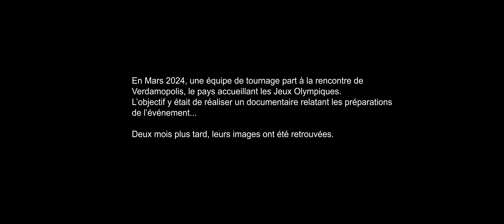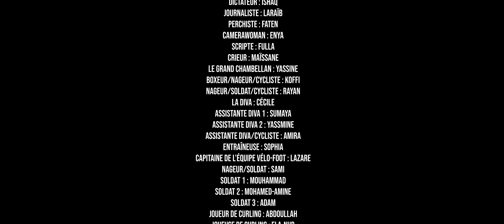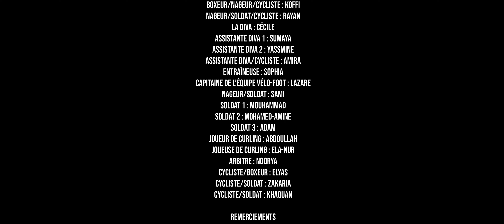Film Collège Cronenbourg - Artistes au collège